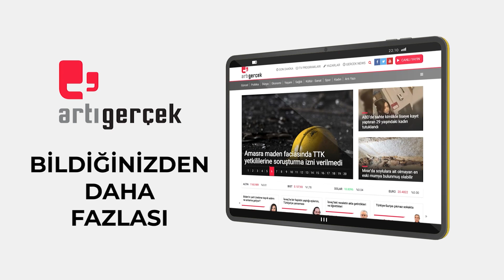'BİZİM KADERİMİZ BU!' Acıyanlar, dilenci sananlar... Görme engellilerle bir gün geçirdik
Kaldırım işgalleri, sarı çizgilerin uygun yapılmaması, trafik ışıkları, rampalar, asansörlerin çalışmaması görme engellilerin toplumsal yaşama katılmasını zorlaştırıyor. Görme engellilerle bir gün geçirdik ve yaşadıkları sorunlara şahitlik ettik.